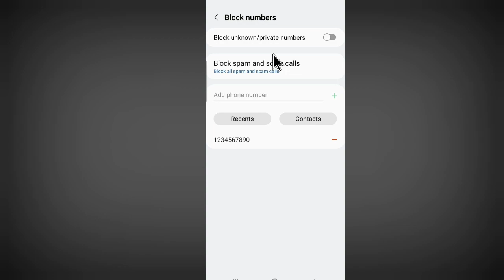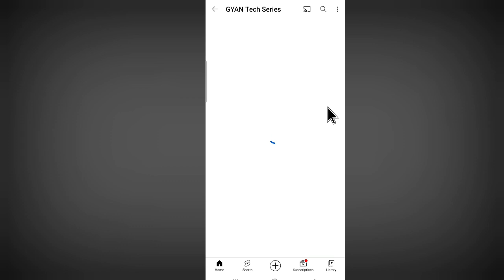Samsung Me Block Number Ko Unblock Kaise Kare